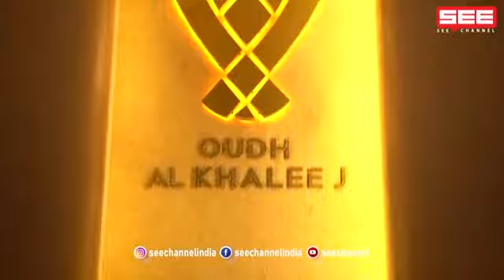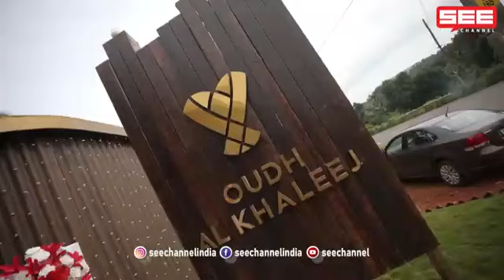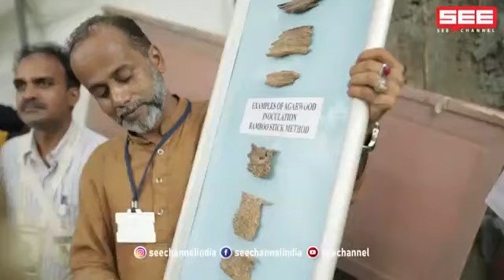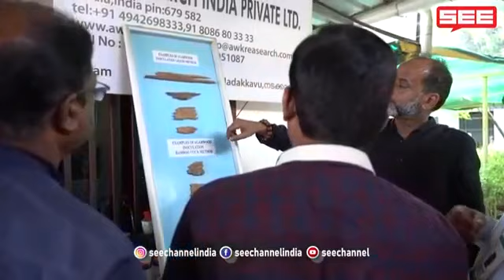🅰🅶🅰🆁🆆🅾🅾🅳 (🅾🆄🅳🅷) 🆃🅷🅴 🆂🅲🅴🅽🆃🆂 🅾🅵 🅷🅴🅰🆅🅴🅽..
"𝐒𝐨𝐢𝐥 𝐭𝐨 𝐎𝐢𝐥 𝐢𝐧 𝐀𝐠𝐚𝐫𝐰𝐨𝐨𝐝"
𝐒𝐞𝐞 𝐌𝐞𝐝𝐢𝐚 𝐖𝐢𝐭𝐡 𝐃𝐫 𝐒𝐡𝐚𝐦𝐬 𝐁𝐢𝐧 𝐀𝐛𝐨𝐨𝐛𝐚𝐜𝐤𝐞𝐫..